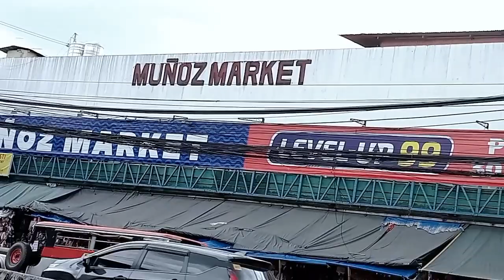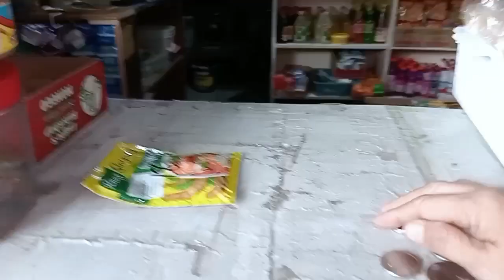LUTO TAYO NG TANGHALIAN SINIGANG BABOY.. ARLYN SESE VLOGS